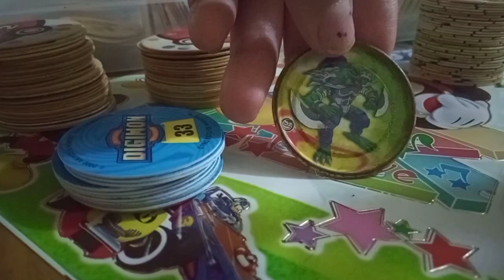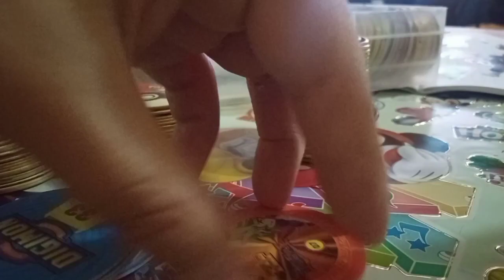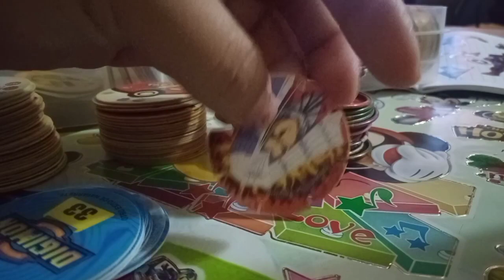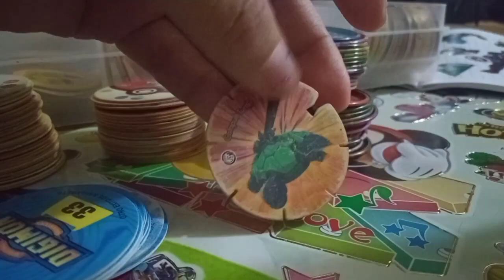Taps de Yu-Gi-Oh!...recordar es volver a vivir😍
🌟Mini colección de taps de Yu-Gi-Oh!